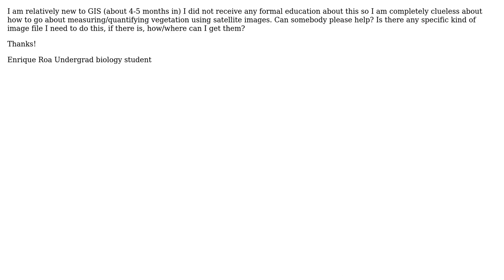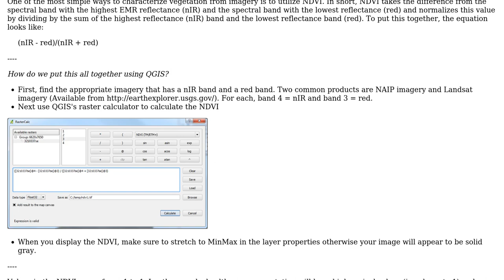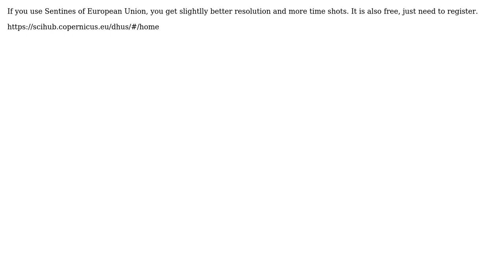GIS: How do you scan/quantify vegetation using satellite images? (2 Solutions!!)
GIS: How do you scan/quantify vegetation using satellite images?

With thanks & praise to God, and with thanks to the many people who have made this project possible! | Content (except music & images) licensed under CC BY-SA | Music | Images & others | With thanks to user rkm user Nejc Kavsek user Enrique Roa user Aaron and the Stack Exchange Network Trademarks are property of their respective owners. You are responsible for your own actions.